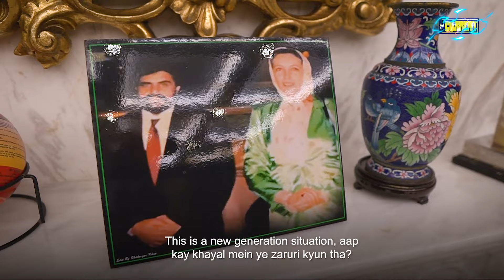The Current Life | Syed Kumail Hayder Shah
District Chairman, Sukkur Syed Kumail Hyder Shah is PPP’s new generation of cool. In this week’s The Current Life, he talks to us about his plans for his political future, his passion for hunting and is Sindh finally going to improve their half that Karachi to Lahore motorway? The Current Life.